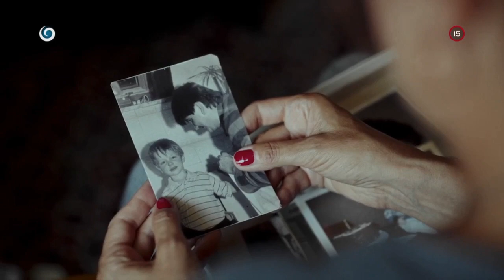Biely brat Vilo (IVETA)